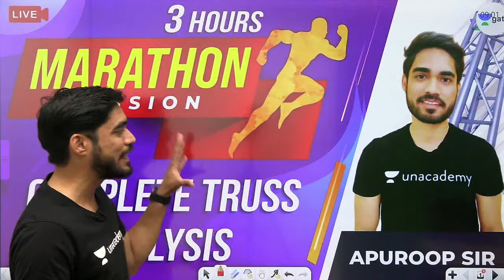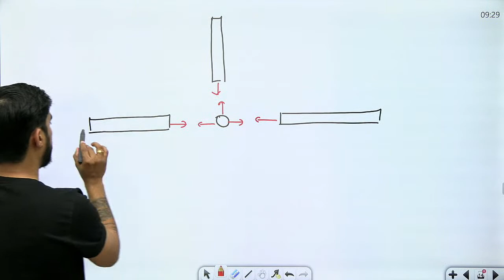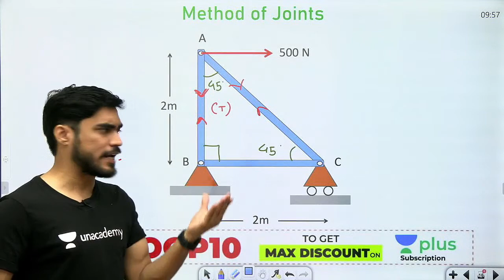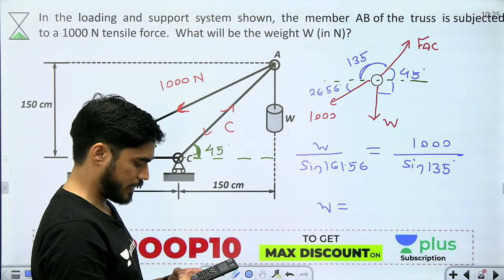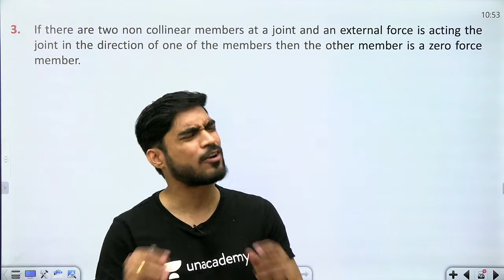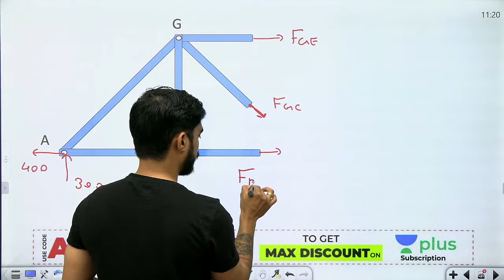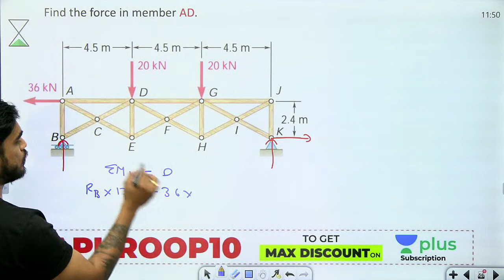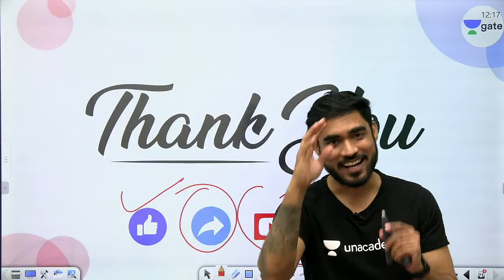3 Hours Marathon Session | Complete Truss Analysis | Engineering Mechanics | GATE ME 2021 Exam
.. Welcome to the 3 Hour Non-Stop Marathon Session, where Apuroop Sir will cover Complete Truss Analysis, Engineering Mechanics for GATE Mechanical Engineering Exam.

1. One Subscription, Unlimited Access
2. Learn from your favourite teacher
3. Real-time interaction with a teacher
4. You can ask doubts in the live class
5. Limited students
6. Download the videos & watch offline